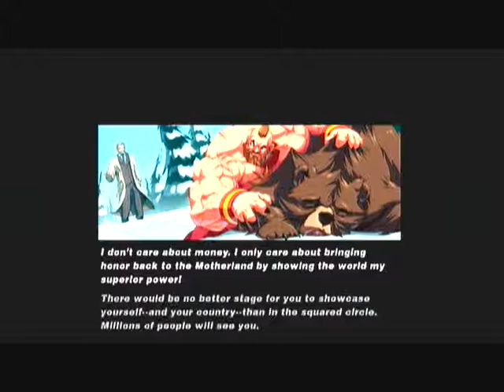SF HD Remix Zangief's Ending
SF HD Remix Zangie's Ending